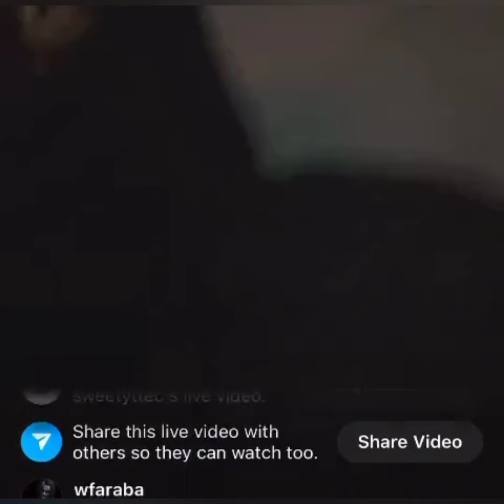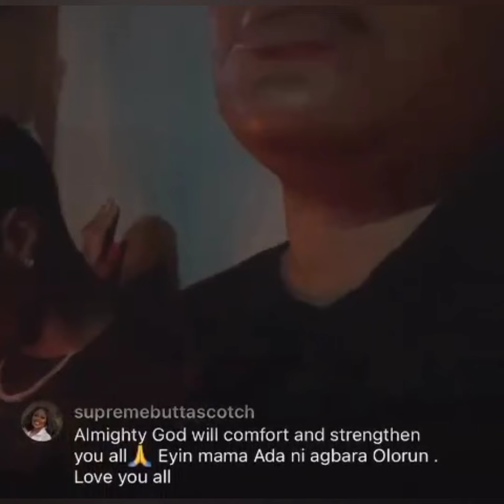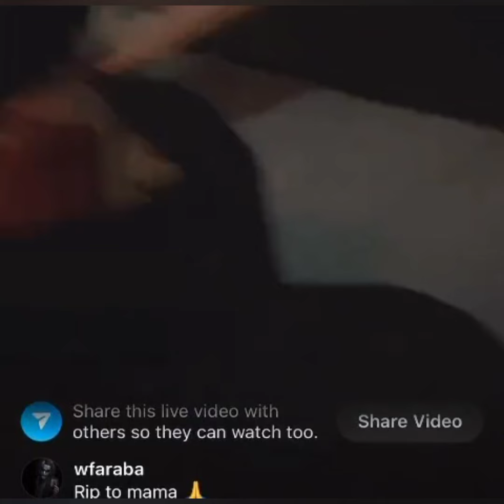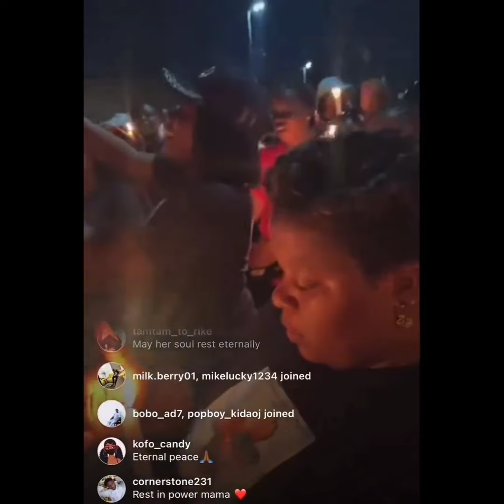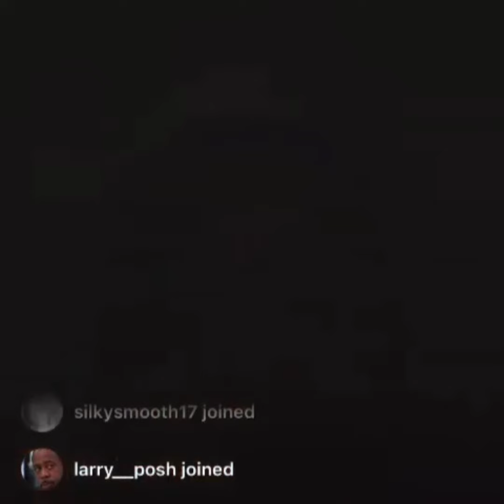WIZKID ALL TEARS AT HIS MOM'S CANDLE NIGHT HAPPENING NOW IN LEKKI NIGERIA